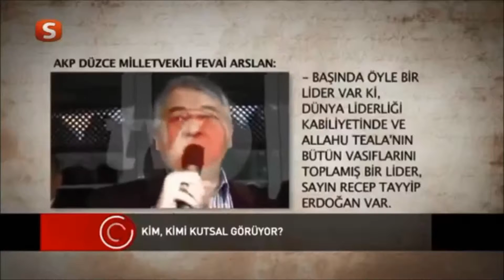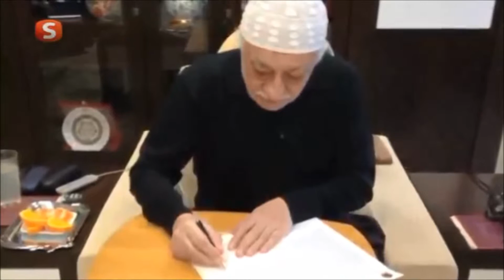Kim Kimi Kutsal Görüyor?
Algılar ve Gerçekler programında; İlahiyatçı-Yazar Ömer Faruk Şentürk ile  Yrd.Doç.Dr. Ergün Çapan gönüllüler hareketi hakkında oluşturulan algılara cevap veriyorlar.